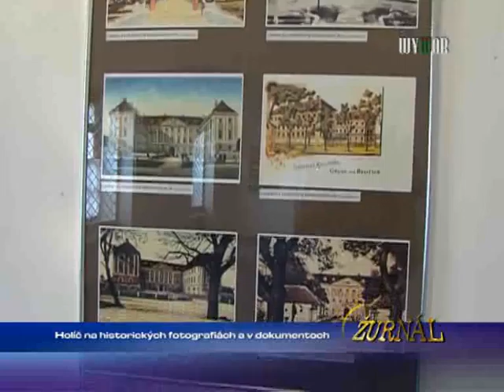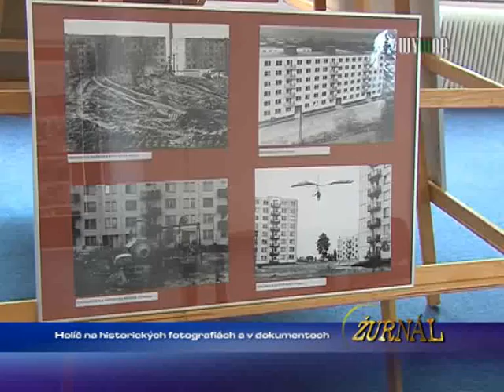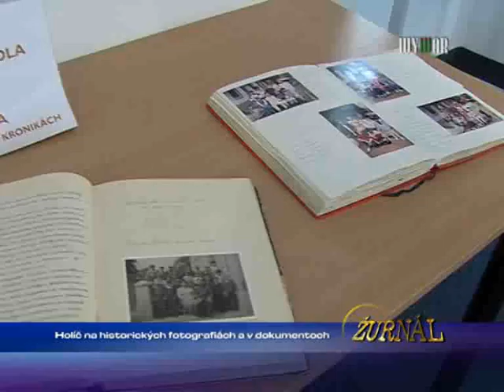Holíč na hist. fotografiách a dokumentoch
1496